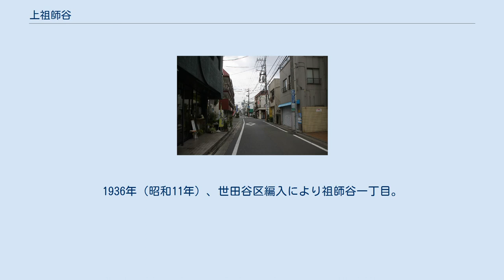上祖師谷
日本 」 東京都 」 世田谷区 」 烏山地域 」 上祖師谷 上祖師谷（かみそしがや）は、東京都世田谷区の町名。
現行行政地名は上祖師谷一丁目から上祖師谷七丁目。
 東京都世田谷区の北西部に位置し、周囲には世田谷区成城・祖師谷・給田・南烏山・粕谷・千歳台の各町があり、西は東京都調布市に隣接する。
最寄の駅は3つあり、一・二丁目は京王線千歳烏山駅、三・四・五丁目は小田急線成城学園前駅、六・七丁目は京王線仙川駅が近い。
三・四丁目の仙川沿いには東京都立祖師谷公園もある。
町域内は主に住宅地として利用される。
 住宅地の地価は、2017年（平成29年）1月1日の公示地価によれば、上祖師谷1-15-13の地点で48万4000円/m2となっている。
 旧：武蔵国荏原郡上祖師谷村。
1889年（明治22年）、合併により千歳村大字上祖師谷。
1936年（昭和11年）、世田谷区編入により祖師谷一丁目。
1970年（昭和45年）9月1日の住居表示実施に際し、旧：祖師谷一丁目の大半に旧：祖師谷二丁目（下祖師谷村）、烏山町、給田町のそれぞれ一部を合わせた区域をもって現行の上祖師谷一丁目から七丁目が成立した。
 2019年（令和元年）9月1日現在の世帯数と人口は以下の通りである。